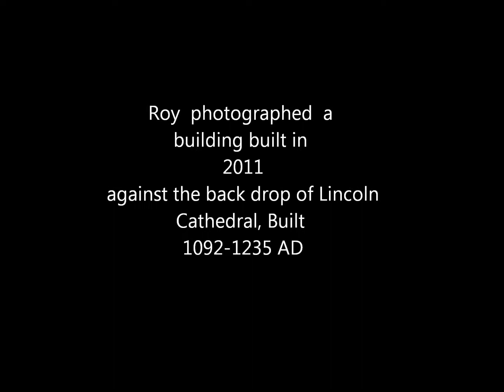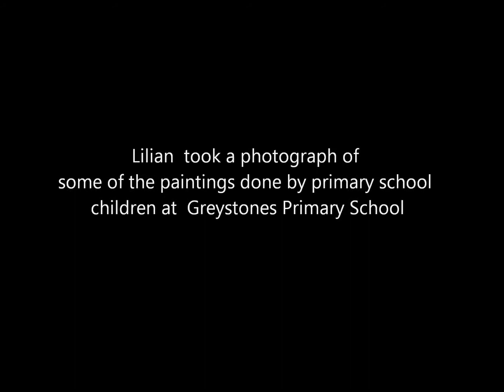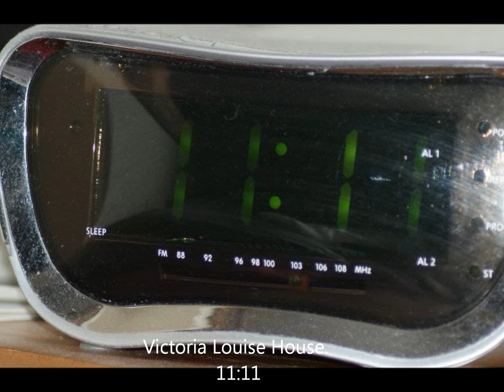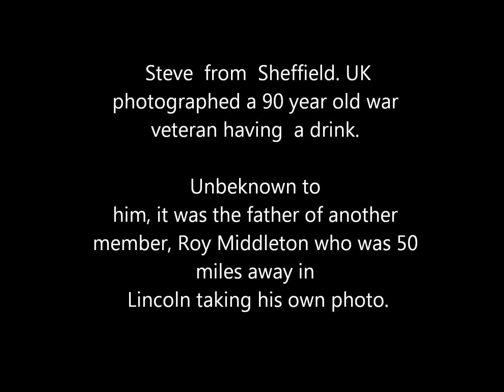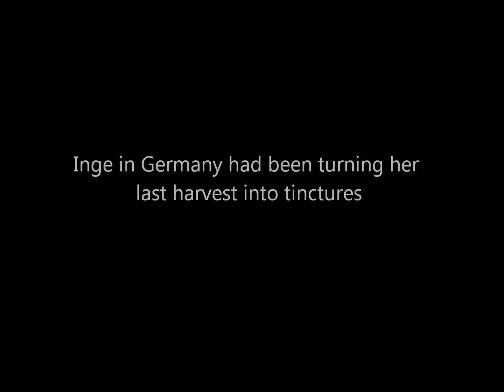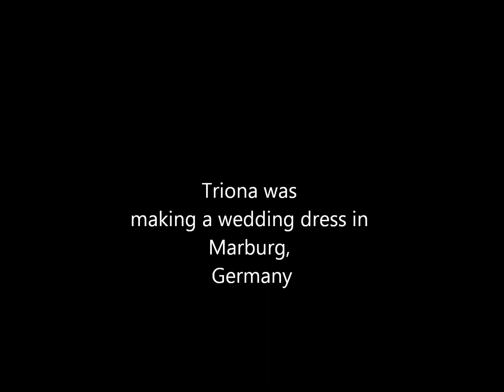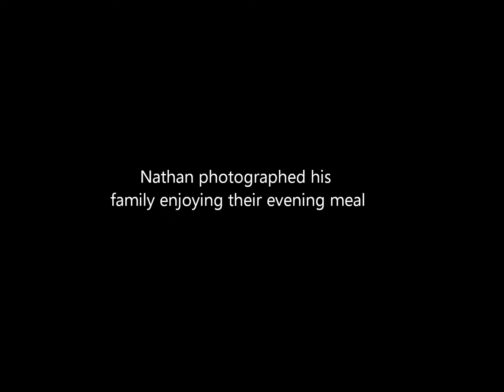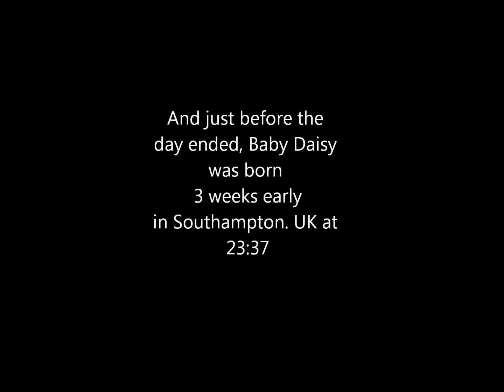11/11/11 - A Day In The Life Of Planet Earth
On the 11th of November 2011, members of the Facebook group: "11/11/11 - A Day In The Life Of Planet Earth" captured moments of their day. This is their video record.
The video is dedicated to little Daisy, who sadly died 1 month and one day after the event.